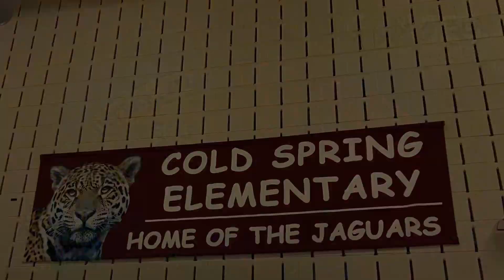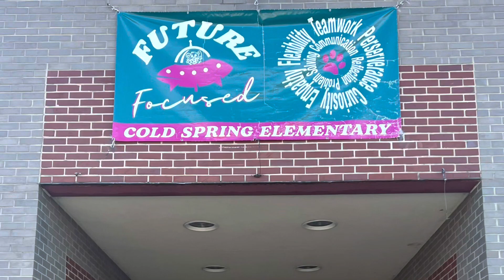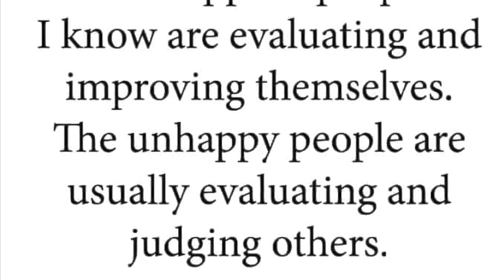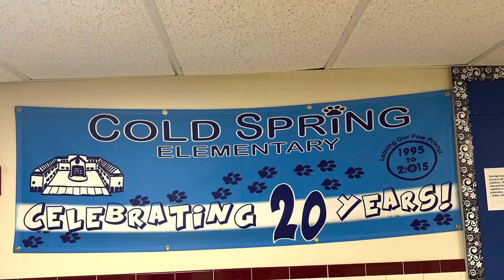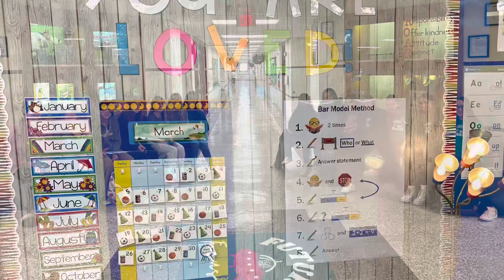SAC Spring 2023